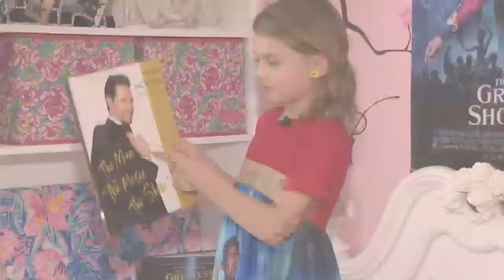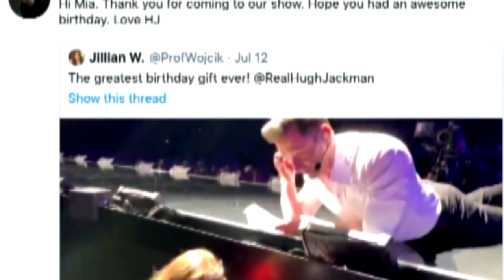Hugh Jackman makes South Florida girl's birthday one to remember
It's safe to say Mia Wojcik is Hugh Jackman's biggest fan. She just celebrated her seventh birthday and Jackman himself made her birthday one that she will never forget.